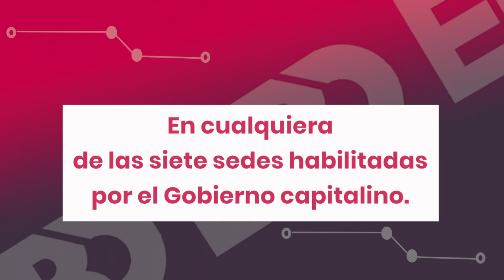CDMX aplicará SEGUNDA DOSIS a menores de 15 a 17 años en VACUNACIÓN MASIVA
A partir del martes 11 al 15 de enero, jóvenes de 15 a 17 años provenientes
de cualquier alcaldía podrán acudir a recibir su primera dosis contra el SARS-CoV-2 (Covid-19).